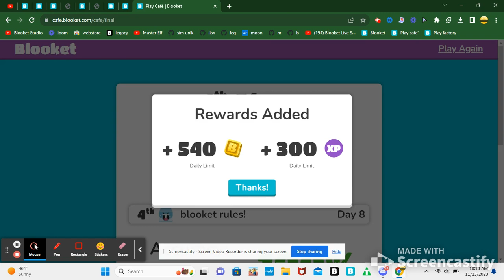trying to get the 1K pt8